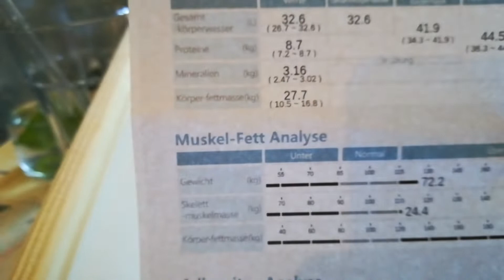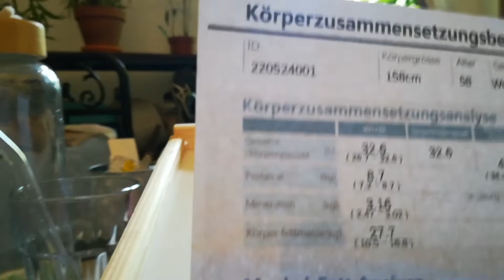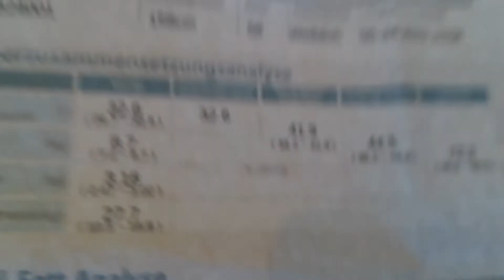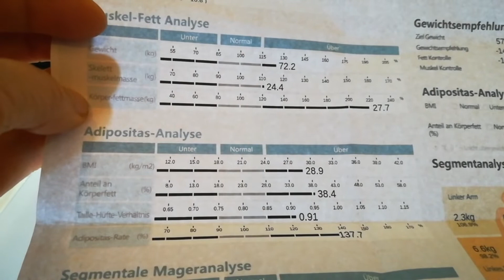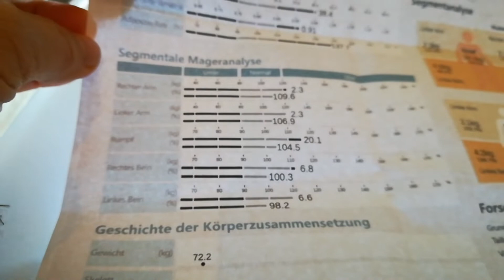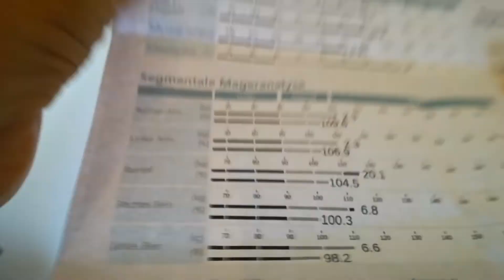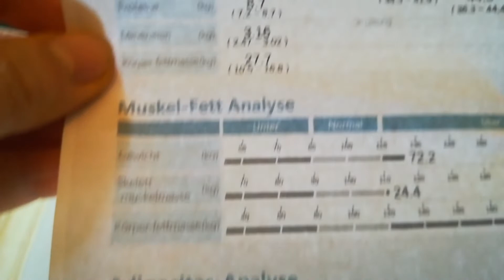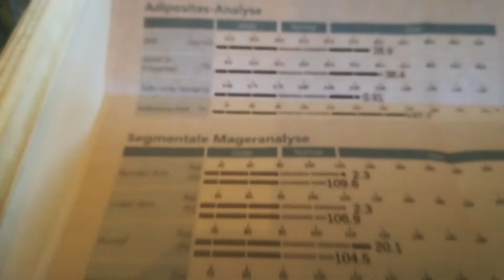Fitnesscheck und Körperzusammensetzungsanalyse# 70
Regelmässig checke ich meine Fitness, vor allem wie hoch mein vizerales Fett ist.